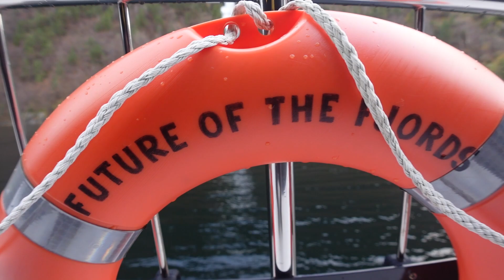Fjord tour from Bergen, Norway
Norway vlog: I recently got back from Norway, where I was on a solo trip. (woo! Solo female travel!) On my last full day there, I did a Fjord tour from Bergen Norway that I booked with Viator (Viator review). I saw waterfalls, amazing scenery, and enjoyed a fjord boat ride with new friends that I met along the way. This is a must see when in Norway. A wonderful way to see more than the city (Bryggen is cool too, of course) , and spend time with nature.

Featured: Fjord cruise, Stegastein Viewpoint, Flåm, Tvindefossen Waterfall, Fløibanen cable car, Mount Fløyen, Bryggen Bergen. Such a great Bergen day trip, even when doing solo travel.

Enjoy my travel vlog! Don't be afraid to solo travel, it's magical. Norway solo travel was especially fun, because I met other solo travelers!